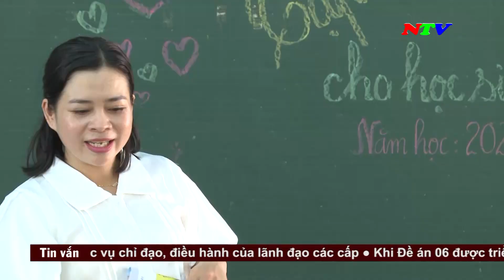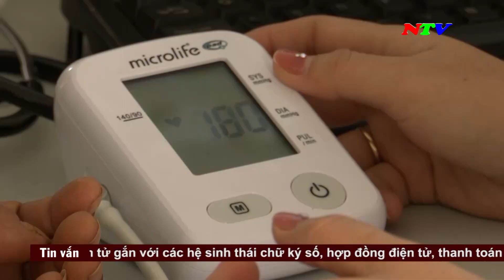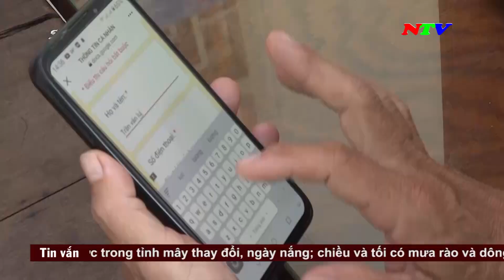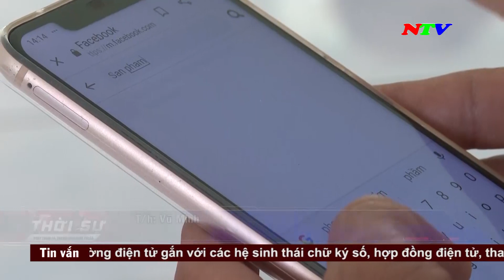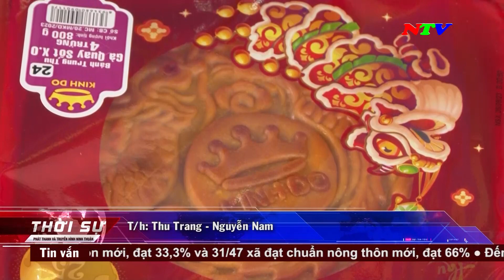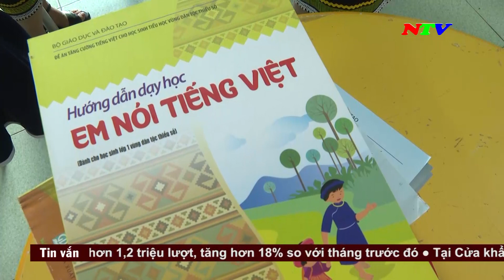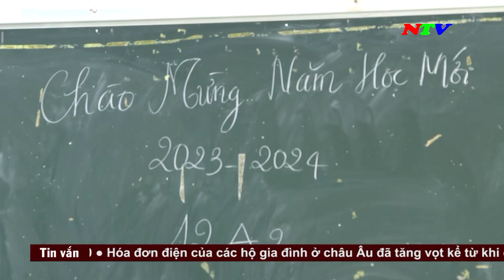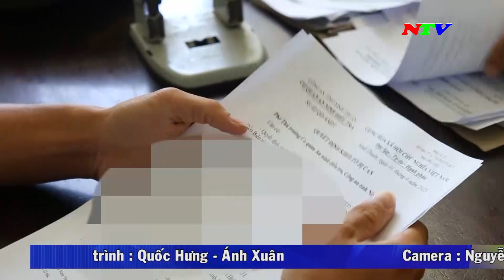Thời sự 18h00 - 04/9/2023 | NTV